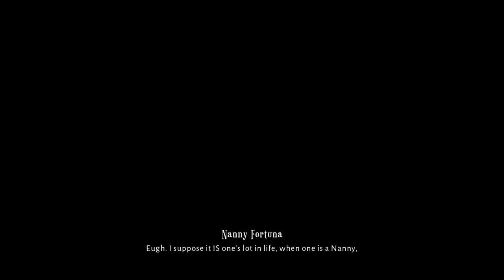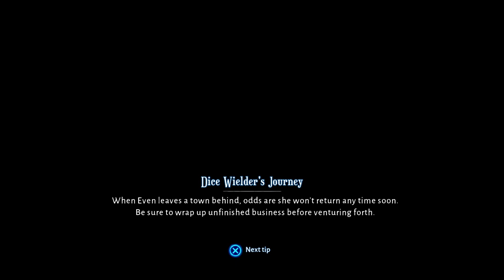Lost in Random Pt 15 {The end of the story but not of random}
If you want to roll the dice and let random rule, you can pick this game up here. BUT be warned you'll also need to bow to EA to play it:

Don't forget to check out the homepage, even if it is under EA: